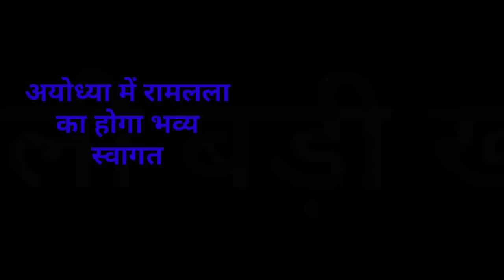संध्या सामाचार 07 जनवरी 2023 झारखंड की ताजा खबर ।। Today Jharkhand News, Jharkhand Breaking News